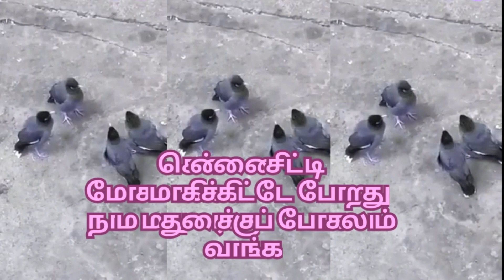12 வகையான இந்திய மைனா /CRADLE TO CREMATION|தொட்டில் முதல் சுடுகாடு வரை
12 வகையான இந்திய மைனா : இந்த வீடியோவில், நம்ம வீட்டு பக்கத்து வாசல் பறவையான மைனா பற்றிய சுவாரஸ்யமான தகவல்களைப் பார்ப்போம். உலகளவில் 25-க்கும் மேற்பட்ட மைனா இனங்கள் இருக்கின்றன; இந்தியாவில் மட்டும் சுமார் 12 இனங்கள் காணப்படுகின்றன. Common myna, Jungle myna, Bank myna, Hill myna, Southern hill myna போன்றவை நம்ம நாட்டின் பெருமை. மைனாவின் பரவல், சுவாரஸ்யமான வாழ்க்கை முறைகள், அவற்றின் எண்ணிக்கை குறைவதற்கான காரணங்கள் மற்றும் எதிர்கால தலைமுறைக்காக நாம் என்ன செய்ய வேண்டும் என்பதையெல்லாம் எளிய வழியில் விவரிக்கிறோம்.
நம்ம வாழ்வோட ஒரு அங்கமா இருந்த மைனாவை நம்ம பிள்ளைகளுக்காக பாதுகாப்பது நம்ம கடமை. வீட்டு மாடியில் bird nest box வைப்பது, மரங்கள் நடுவது, தானியம், தண்ணீர் வைப்பது – இவையெல்லாம் conservation-க்கு பெரிய உதவி செய்யும்.

"Cradle to cremation" refers to a person's entire life span, from birth to death and final disposition, often used as a phrase to describe the journey of a living being. “MAN HAS LOST THE CAPACITY TO FORESEE AND TO FORESTALL. HE WILL END BY DESTROYING THE EARTH”. MAN IS AN ENDANGERED SPECIES.  “We have misused our land and allowed our wastes to pollute and destroy our Air and Waters in the process of making MONEY.  We must change our Life Style or accept the very real prospect of Extinction”  May  be due to PRALAYAM or TSUNAMI!.  Through this "Cradle to Cremation" youtube channel I (Dr K. Venkataraman) want to create awareness to general public on biodiversity conservation. Without awareness and education to general public Biodiversity of India cannot be conserved for the future generation.
நமக்கு "தொட்டில்முதல் சுடுகாட்டுவரை" பல்லுயிர் மற்றும் சுற்றுச்சூழல் மிகவும் அவசியம்.  பல்லுயிரின் பாதுகாப்பு மற்றும் நிலையான பயன்பாடு நமது வாழ்க்கைக்கு  ஒரு மூலதனம். எனவே பல்லுயிரை பாதுகாப்போம் மனித வாழ்வை  பாதுகாப்போம்.  இந்த "தொட்டில்முதல் சுடுகாட்டுவரை" யூடியூப் சேனல் மூலம் நமது இந்திய  மக்களுக்கு "பல்லுயிர் பாதுகாப்பு"   விழிப்புணர்வை உண்டாக்குவோம்.